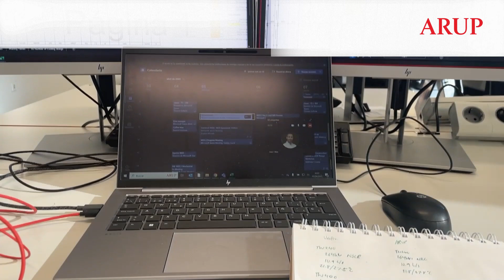Life in Madrid with engineer Thomas Sultana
What does a day in the life of a mechanical engineer in Arup’s Madrid office look like?

Join Thomas Sultana as he walks us through his day in Madrid. Thomas provides an insight into working in the Spanish capital, learning a new language and collaborating with local clients.

We operate in 33 countries around the world, acting as a giant collaborative network of experts, mobilising to solve problems in new ways. The best ideas come from a creative dialogue. That’s why we encourage our people to deepen their understanding by working in new locations and different cultures.

Learn more about our Madrid office and our work in Spain